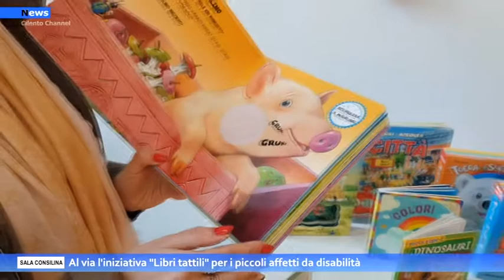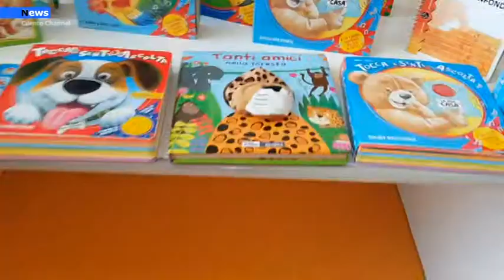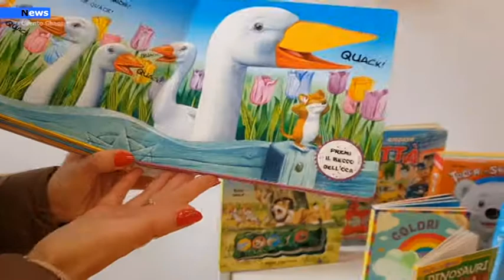Sala Consilina, Al via l'iniziativa " Libri tattili" per i piccoli affetti da disabilità.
Si è detta felice di poter riportare gli alunni in classe e ha definito un modello il lavoro portato avanti nelle scuole della città di Salerno, preso come esempio in altre città campane, l’assessore alla scuola del Comune di Salerno, Eva Avossa per la quale “tutte le scuole della città di Salerno sono pronte a riprendere le lezioni in presenza”.